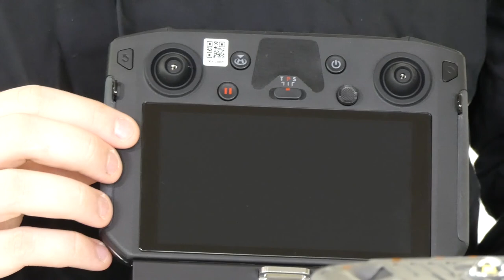DJI Matrice 300 & Zenmuse H20 Unboxing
In deze video zie je de unboxing van de DJI Matrice 300 RTK en de Zenmuse H20, en bespreken we hoe deze geleverd worden en wat er allemaal bij zit. Wil je meer info, kijk dan op